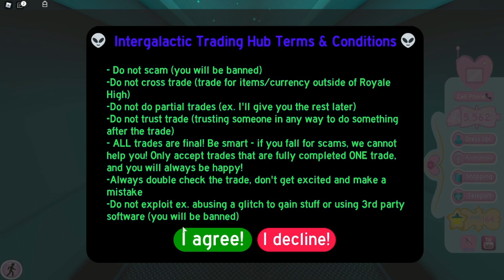WHAT PEOPLE TRADE FOR NEW SPRING HALO 🌸 | ROYALE HIGH | DALE CYRILLE🍩